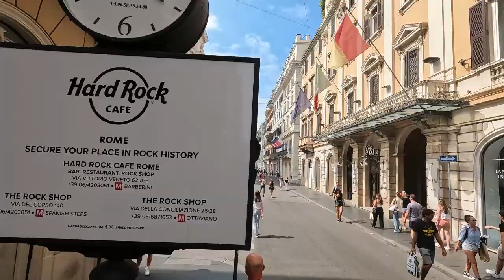FIM RALLYE 2024 OBISK RIMA Part 2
Kot sem omenil v prvem delu, sem med obiskom RIMA dobil mešane občutke. Ko sem vse skupaj malo analiziral (polno gradbišč, povsod vrste za vstop, vsi bi nekaj prodajali, gneča na ulici, gneča v lokalih, gneča na cesti ... nazadnje si vesel, da si ga zapustil). Če ga primerjam z ostalimi večjimi mesti po EU, ga ne bom več obiskal .. če hočete videti anfiteater v miru, pojdite bliže v Pulo!